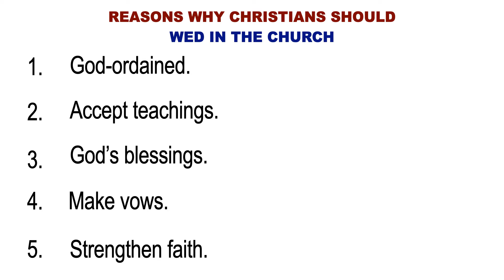REASONS WHY CHRISTIANS SHOULD WED IN THE CHURCH